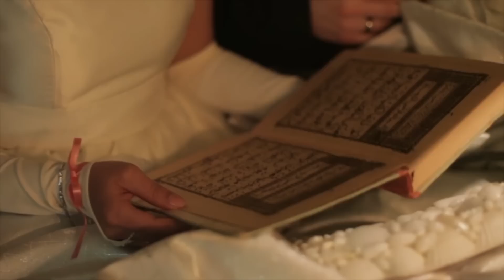Switch production Montenegro - Wedding Showreel 2013